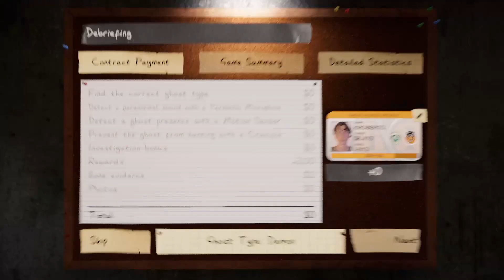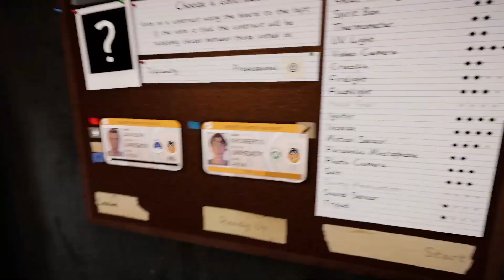This ghost hates us!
Yeah... I think the title explains it pretty well...